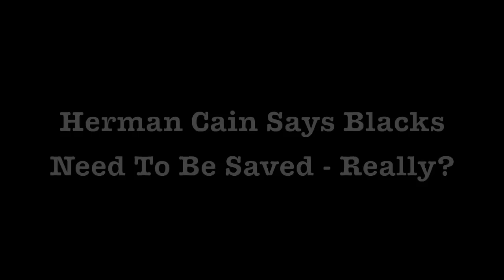On The View, Herman Cain Says Blacks Need To Be Saved - Really?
Herman Cain Says Blacks Need To Be Saved - Really?

This is why I don't like Herman Cain for President.  On ABC's The View, the Black GOP Presidential Candidate and former head of Godfather's Pizza, said that "some of them can't be saved" in referring to African Americans who commonly vote Democrat rather than Republican.

That Cain would phrase his observations in a way that puts Blacks down is troubling to this blogger.  It's the latest indication that Cain is a self-hating Black person.  The kind of person who saves his harshest words for people who have his skin color or background.

 Cain also used the term "brainwashed" as if we can't think for ourselves.   A few days ago, Cain said he was a "real Black man" compared to President Obama.  Herman Cain is putting together a string of comments that point to his own powerful issues with being Black.

What's sad is that it's these very same problems in thinking that is fueling his assent in the GOP race.  Cain makes it OK for any white racist to be, well, racist, and still like Herman Cain.  After all, Cain's subliminal message seems to be "I know you don't like Blacks, and I don't like some of them either, so it's OK to vote for me."

Awful?  Yes.  Retrograde?  Certainly.  Effective?   So far, it seems to be, and that's the most disturbing fact of all.   Herman Cain's tapped into racism against Blacks to help himself this election season. Moreover it's not a calculated move; it's part of who Cain is. Cain has the luxury of making self-hating statements, yet calling out a white GOP Presidential Candidate like Rick Perry for being insensitive to Blacks.  As Don King would say, "only in America." - vlog produced by Zennie Abraham Zennie62 Blog - youtube video